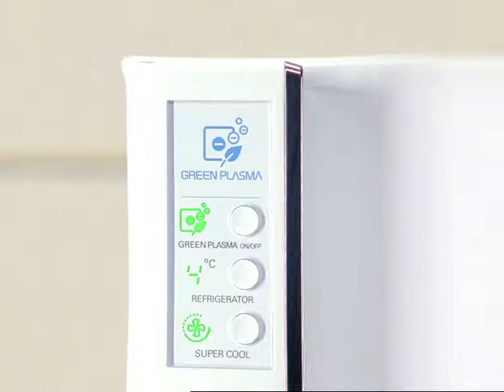LG Plasma boy